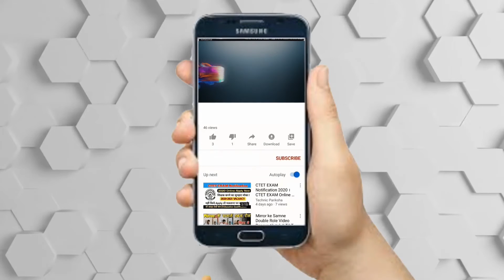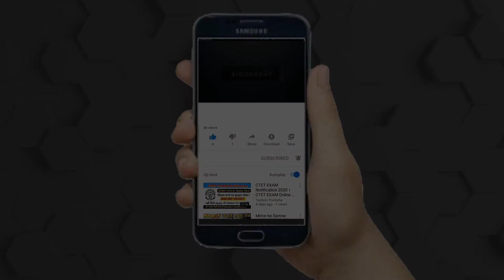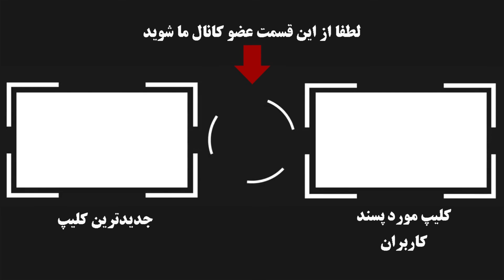بیوگرافی جذاب و شنیدنی سعید راد و همسرش نوش آفرین + عذر خواهی اجباری او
احمد سعید حق‌پرست راد جونقانی مشهور به سعید راد متولد ۴ آبان ۱۳۲۳ بازیگر و نمایشنامه نویس ایرانی است. راد پس از اینکه در اواسط دهه ۱۳۶۰ ممنوع التصویر شد، ایران را ترک کرد و در سال ۱۳۷۸ پس از سال‌ها دوری از سینما به وطن خود بازگشت و حرفه خود را تاکنون ادامه داده‌است
👇از اینجا عضو کانال بیوگرافی فارسی شوید👇